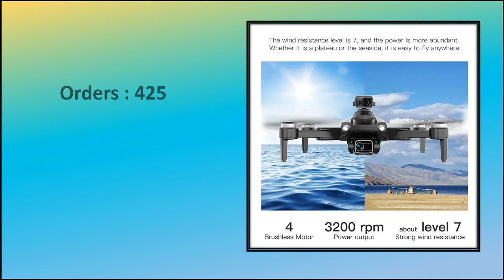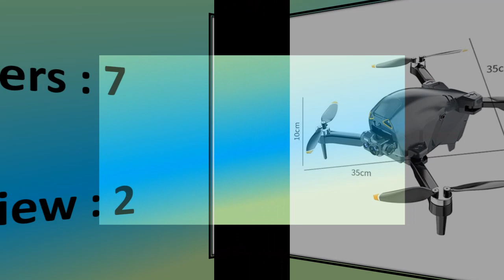Best Drone Camera Review 2024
Check The Link for Buy & Details: